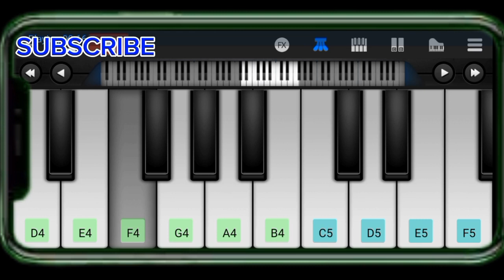ek bindu bhalobasha bgm new piano tutorial / এক বিন্দু ভালোবাসা দাও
ভিডিও লিংক

search enquiry